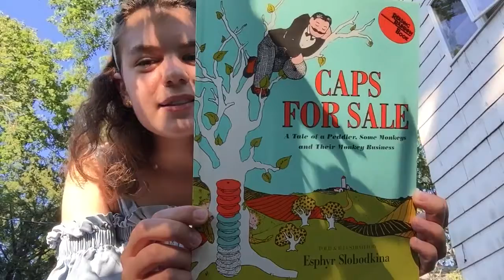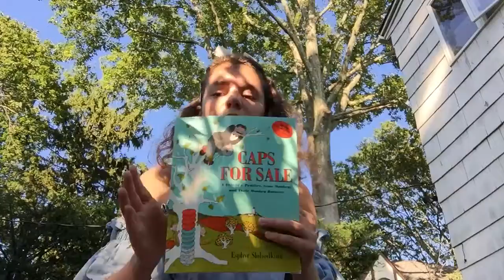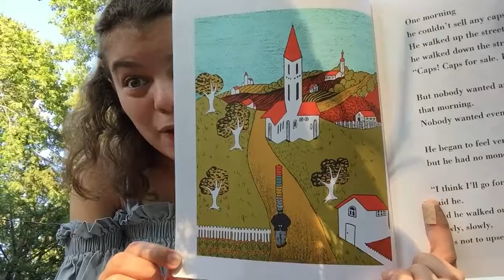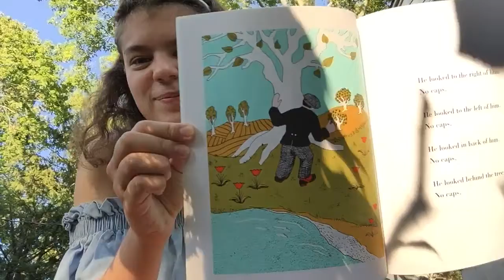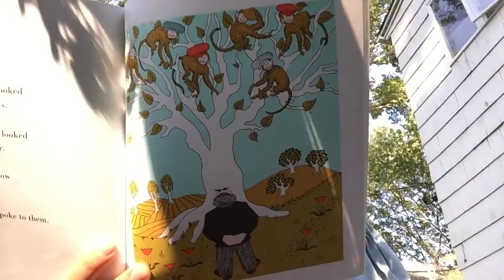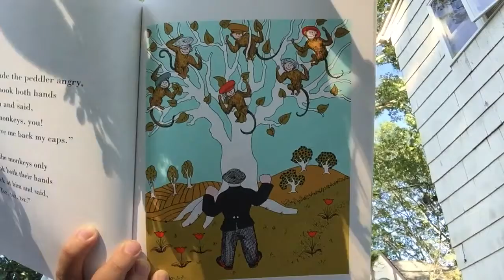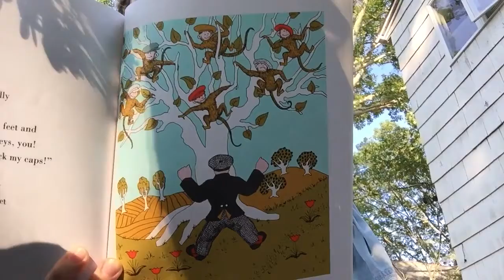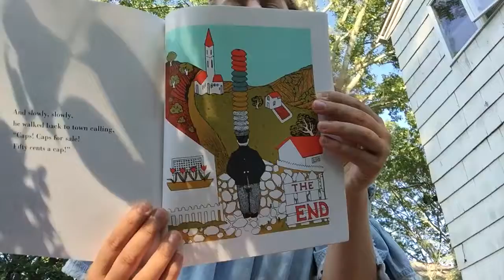Caps For Sale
-- Check out and like our brand new Facebook Page here!

Hello everyone, and welcome back to Story Kids!  After what was a close to five-year hiatus, and back by popular demand, Story Kids is back and better than ever to provide some school-closure entertainment and storytime!  In this video, Hannah reads Caps For Sale by Esphyr Slobodkina!

***More episodes can be found using the playlist above!***

--Is there a story you'd like to hear?  Let us know and we will do our best!

Love and stories, Hannah